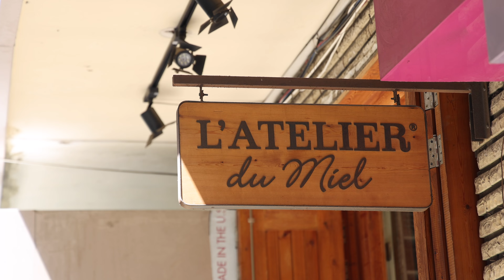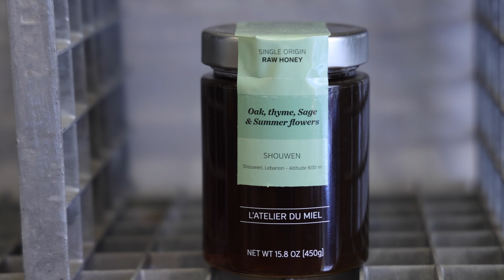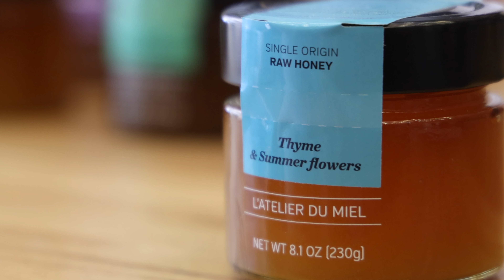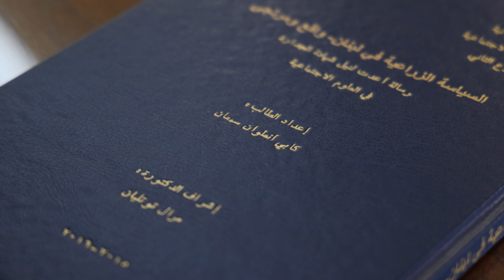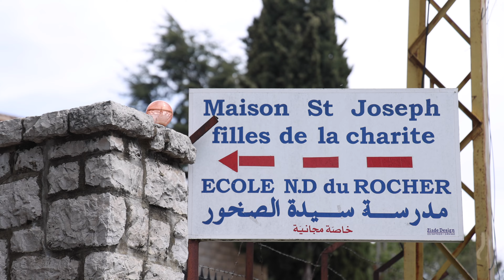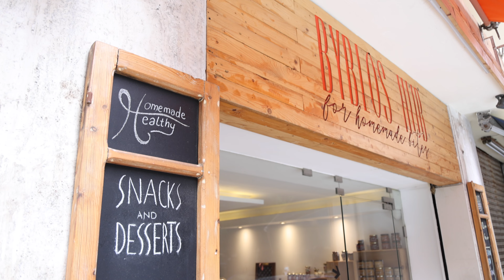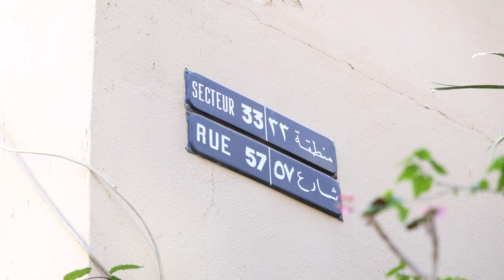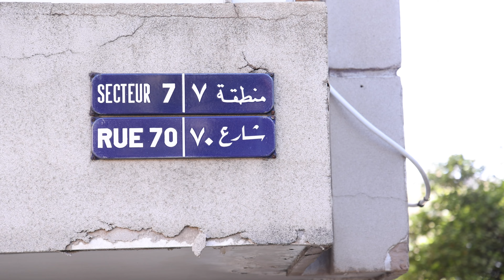Supporting Local Enterprises Using Various Methods in BEIRUT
دعم المؤسسات المحلية بأساليب مختلفة في بيروت
Enterprises Supported in this Video:
- Byblos Hub - 03/7041228
- Mayrig - 03/616036
- Atelier Du Miel - 03/412914
- Sugar & Spice - 76/659014
- Tarshish Cooperative - 03/341555
- Saint Orphanage - 03/583825
- Mohamad Jihad - 03/714942
- Tanya Ghorra - 03/221255

يقوم برنامج الأمم المتحدة الإنمائي، بالشراكة مع الحكومة الألمانية عبر البنك الألماني للتنمية (KfW)، بدعم الأشخاص الأكثر عرضة في التعاونيات والمؤسسات الصغيرة والمتوسطة الحجم عبر آلية النقد مقابل العمل والمساعدات العينية لتخفيف وطأة الأزمة الاقتصادية وتبعات كورونا على سبل عيشهم.

تدعم هذا المبادرة أكثر من 6000 امرأة ورجل في 300 جمعية ومؤسسة في 6 محافظات في لبنان، وينفذ بالشراكة مع 13 جمعية.

UNDP in partnership with the German Government through the German Development Bank (KfW) is supporting the most vulnerable people within cooperatives and small and medium-sized enterprises (SMEs) through cash for work and in-kind assistance to reduce the downturn impact of the economic crisis and COVID19 on their livelihood.